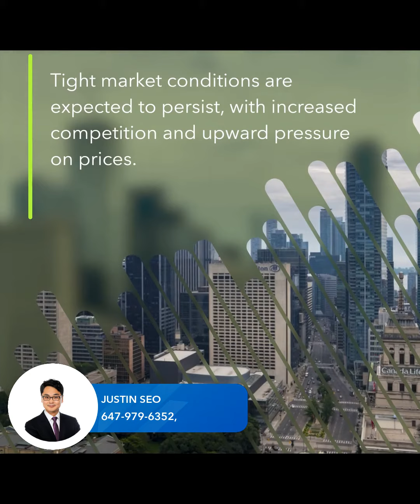Toronto Real Estate: Roaring Comeback